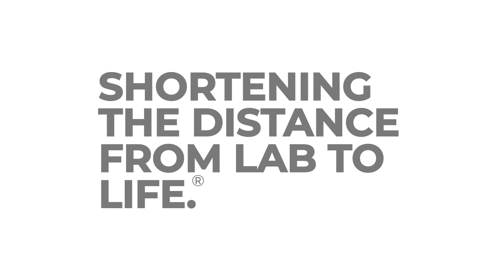Syneos Health Values - Japan